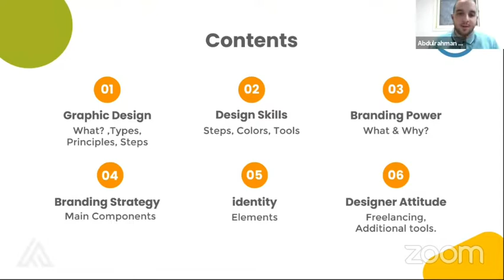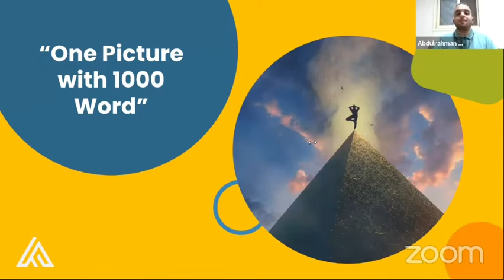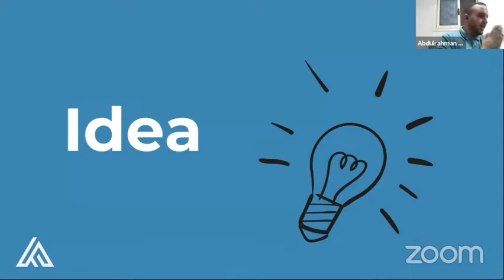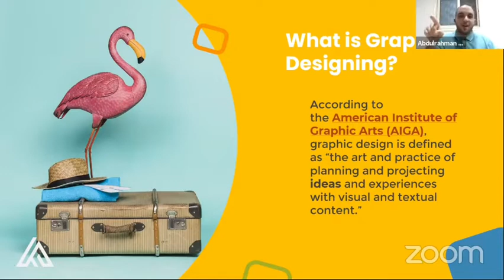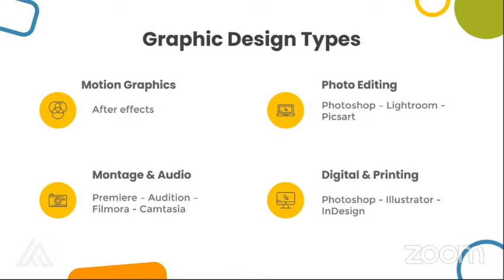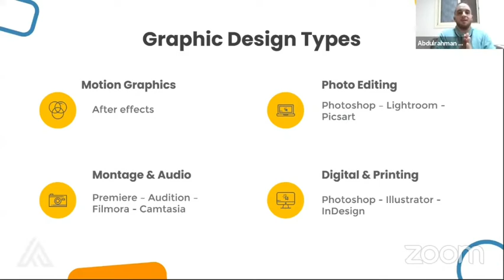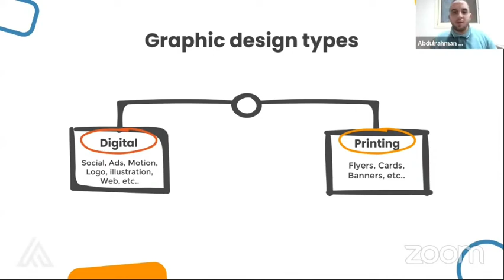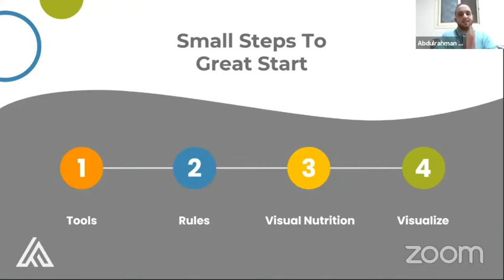6.1 Graphic Design l ايه هو ال Graphic design وايه أنواعه؟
Super Student هذه الحلقة التدريبية تأتيكم من برنامج  ضمن إطار الموسم الخامس لسنة 2022
ونرجو التنويه بأن البرنامج  قائم بشكل كامل على تطوع الفريق التنظيمي من الجامعات العربية المختلفة ، وكذلك المدربين المشاركين معنا خلال هذا البرنامجعلي مدار كل المواسم وتقديمهم للمحتوى العلمي والتدريبي متطوعين بشكل كامل بجهدهم ووقتهم وعلمهم للمساهمة في تأهيل وتطوير الطلاب في جامعاتهم وحصولهم على هذا التدريب في شتي المجالات بشكل مجاني تماماً في الجامعات العربية المختلفة، لدعم تطبيق الأفكار الابتكارية للطلبة والتي تساهم بشكل كبير في إنشاء جيل عازم علي خلق مستقبل أفضل.. نرجو منك المساهمة في نشر هذا البرنامج ليصل لأكبر عدد من الطلاب.